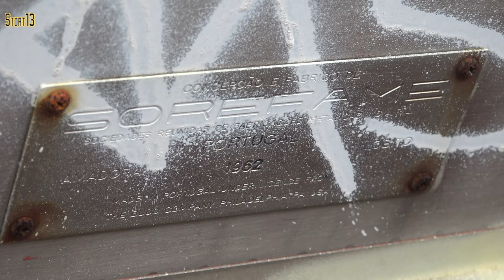Through the yards at Entroncamento with CP 1557 on PTG tour, 8th November 2022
CP 1557 & CP 2609 through the yards at Entroncamento, part of Day 3 of PTG tour "The Return" on 8th November 2022. The train ran past the station,  CP works and MSC yard in to the Medway logistics container transfer yard near Riachos. 1557 hauled the train in to the yard and propelled it back until 2609 was under the wires, from where it hauled the train back in to Entroncamento station. At that point, 1557 & 2609 were removed from the train which continued with 1461 & 1436.

Rolling stock items identfiable include:

[All CP unless marked otherwise]

1422 - Medway
5034 - Medway
4720 - Medway
4714 - Medway
1553
2295
1962 - Medway
1560
5613 - heavily damaged in a collision with 2293 & 2257 on 21st January 2013
1569 - Somafel, awaiting restoration
2257 - damaged in a collision with 5613 on 21st January 2013
1946
1559
1947
1940
3521
0455
1176
2245
2261
2281
1463 - Medway
1465 - Medway
4721 - Medway
2254
5626 - Medway
1554 - Restored to operation in 2020, appeared to be under repair on that day.
2064 - Operational, for special service
1067 - Preserved [!!]

I was unable to read the numbers on the 1900 and some of the 1960 locomotives, I suspect these are the Medway locos that are stopped, 1963 & 1973.

[4K source]